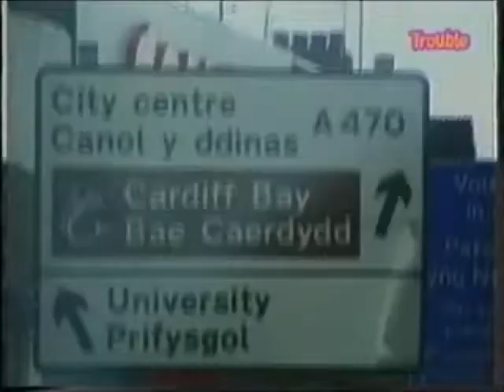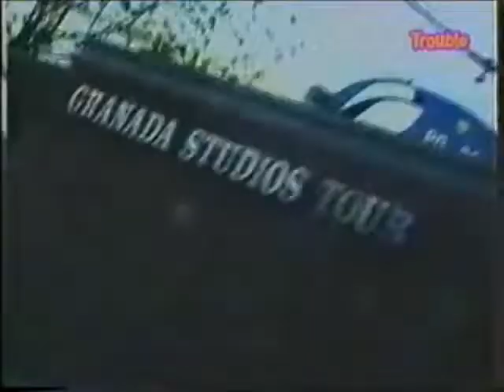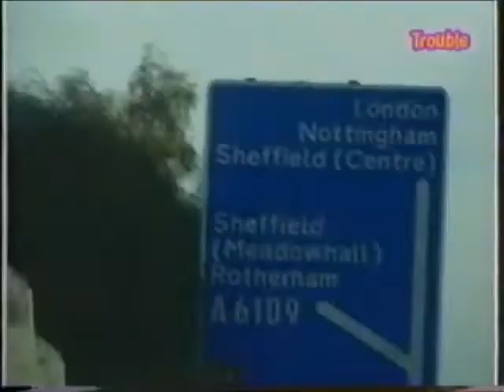N-Tyce - Blast documentary (part 2)